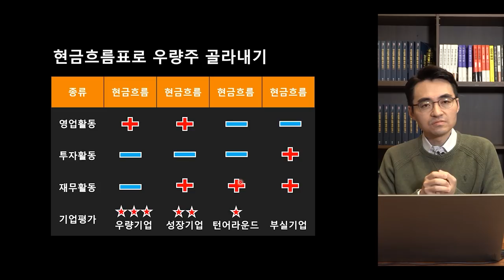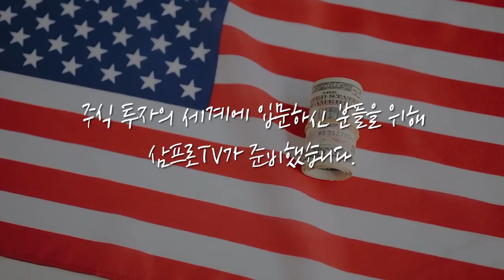[뉴스3] 서울 아파트값 다시 들썩… 2·4대책 발표때 수준으로